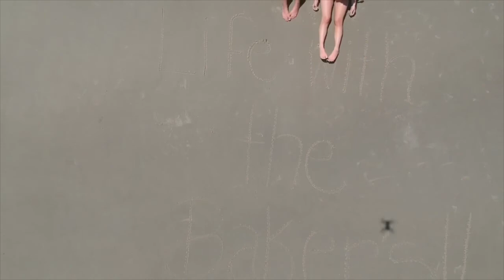Emersyn’s baby shower 2020